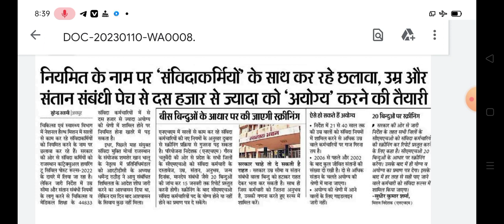राजस्थान संविदाकर्मियों के परमानेंट को लेकर बड़ी खबर || Rajasthan samvida karmi latest news